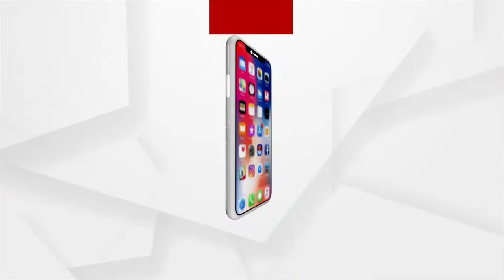ସ୍ନାନଯାତ୍ରା ପାଇଁ ଆରମ୍ଭ ହୋଇଛି ପ୍ରସ୍ତୁତି ପର୍ବ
ଆଜିଠାରୁ ମହାପ୍ରଭୁଙ୍କ ଶ୍ରୀଅଙ୍ଗ ରକ୍ଷକ ଦଇତାପତି ମାନେ ଶ୍ରୀମନ୍ଦିର ପ୍ରବେଶ କରିଛନ୍ତି । ମହାପ୍ରଭୁଙ୍କ ସ୍ନାନଯାତ୍ରା, ଅଣସର, ଘୋଷଯାତ୍ରା ଠାରୁ ନିଳାଦ୍ରୀ ବିଜେ ପର୍ଯ୍ୟନ୍ତ ଏବେ ଦଇତାପତି ମାନେ ମହାପ୍ରଭୁଙ୍କ ସେବାରେ ରହିବେ ।